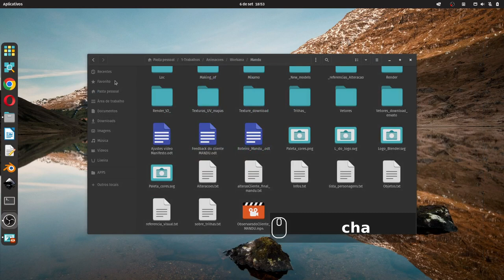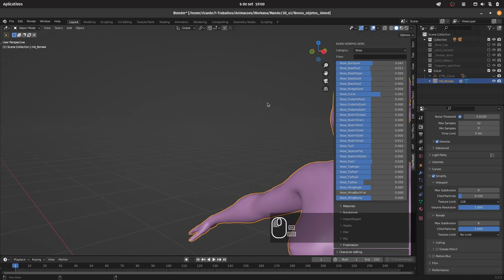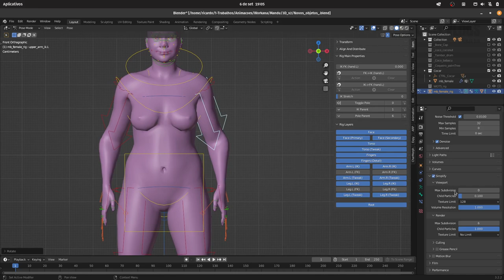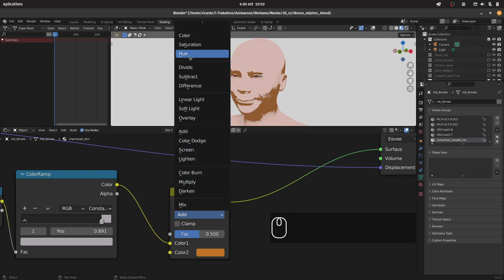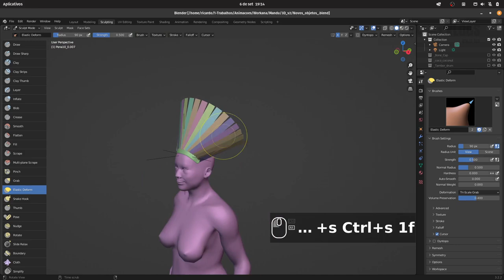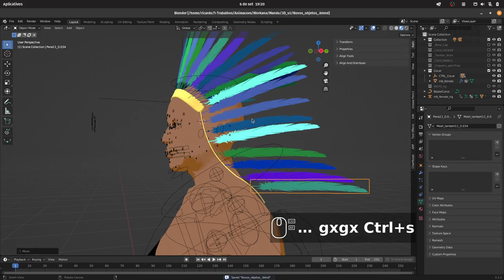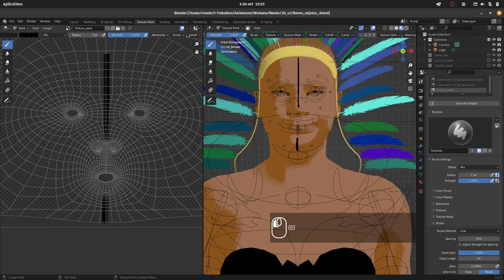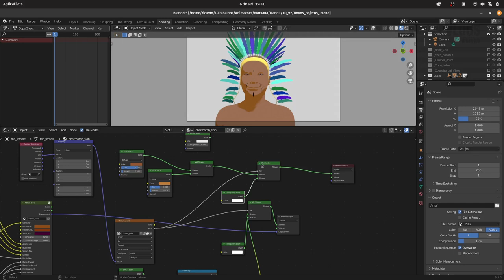Como criar personagens com ADDON CHARMORPH no Blender - Episódio# 15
Como criar personagens com ADDON CHARMORPH no Blender
How create a character with the charmorph addon in Blender

Vlog diário.

Daily Vlog.